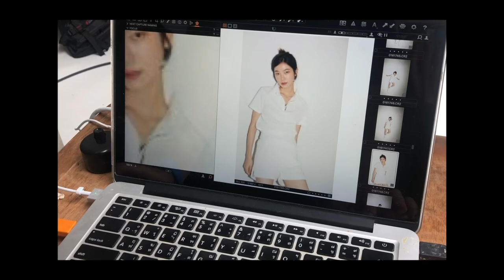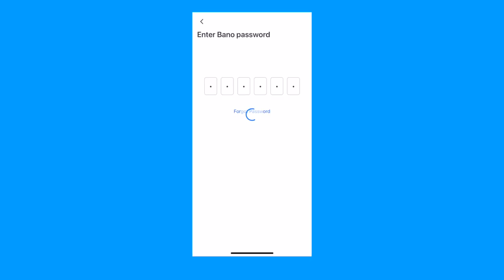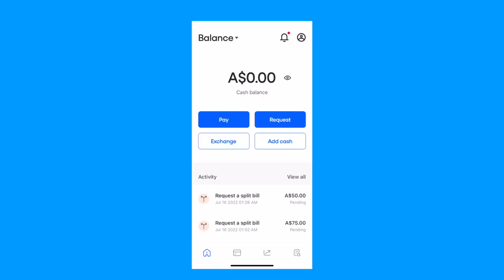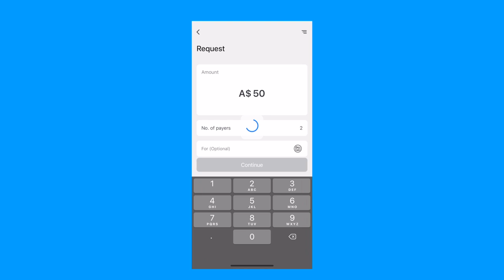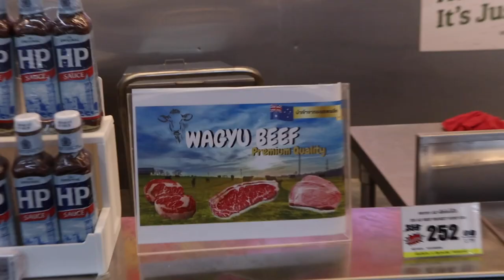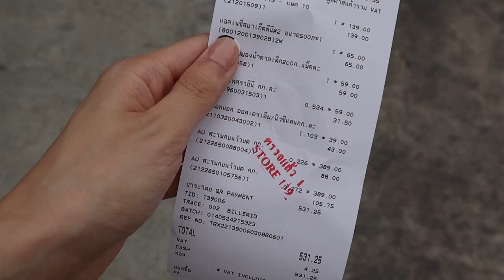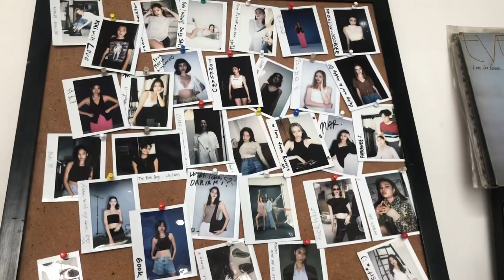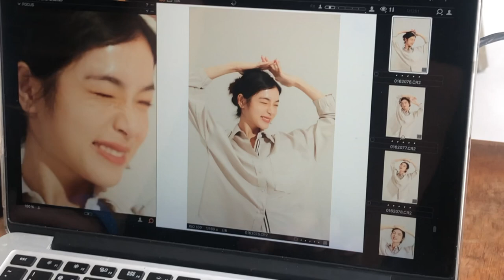Living in Bangkok vlog, modelling, getting a haircut | Thailand series